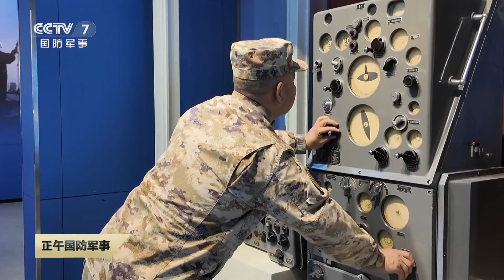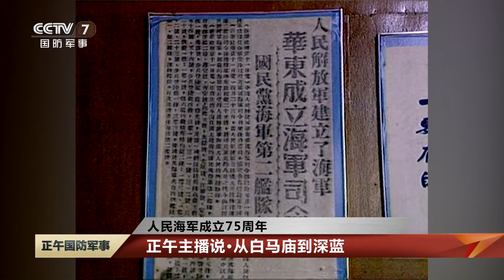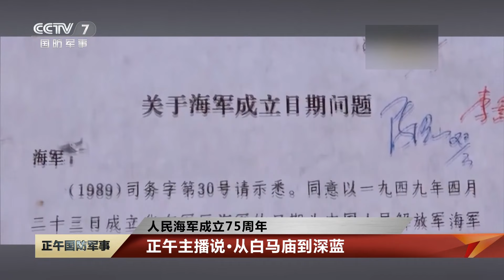人民海军成立75周年 打卡“第一支”：探访海军首支潜艇部队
“不要问我在哪里，问我也不会告诉你”，这句海军潜艇兵之歌里的歌词正是潜艇兵的真实写照。潜艇部队是人民海军的主要突击兵力之一，他们深藏大洋之下，随时准备给敌人致命一击。1954年，人民海军第一支潜艇部队成立，打卡“第一支”，今天就跟我一起探访北部战区海军某潜艇支队。